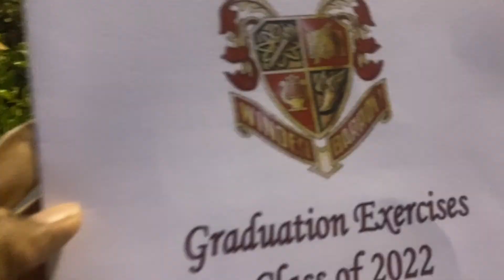JAKAYLA'S 2022 PROM + GRADUATION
CONGRATS KAYY!! HOPE YOU ENJOY YOUR ADULT YEARS FREELY, AND I HOPE YOU'RE ABLE TO LEARN WHAT WE'VE BEEN TRYING TO TEACH YOU WHILE IN OUR CARE! I'LL STILL BE AROUND IF YOU NEED ME! I WISHHH YOU NOTHING BUT HAPPINESS & GENUINE LOVE WITH ALL FUTURE ENDEAVORS! MAY YOU CONTINUE TO BE THE BEST YOU YOU KNOW HOW TO BE! GOOD LUCK IN COLLEGE! IF IT AIN'T FOR YOU DON'T FORCE IT! (: *HUSSS*
THANKSSS FOR WATCHINGG!!